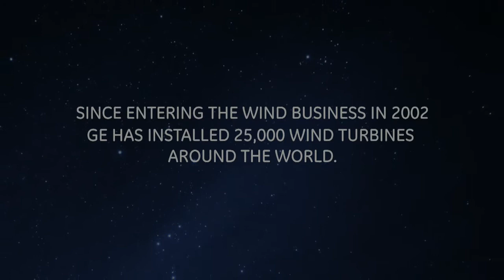GE Grows to 25,000 Wind Turbines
Watch as the GE fleet develops around the world as we celebrate 25,000 wind turbine installations.